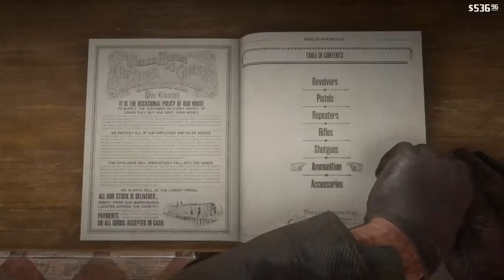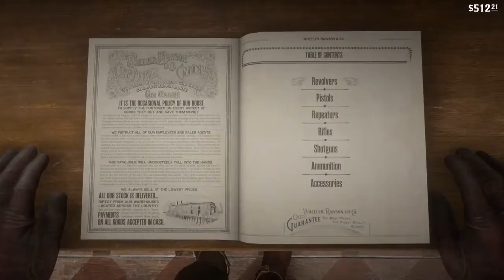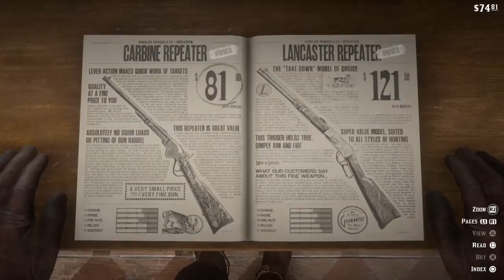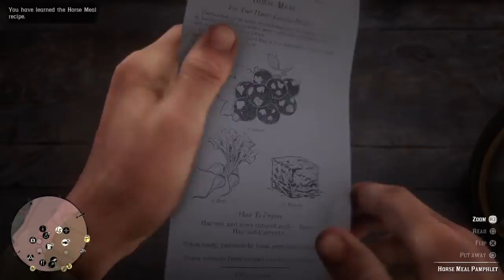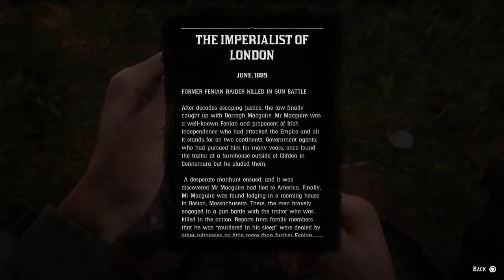Red Dead Redemption 2 Campaign Part 19 | Valentine Bank Robbery!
Arthur, Bill, Lenny and Karen head to Valentine to rob the bank and it goes well... kinda. I hope you all have enjoyed this livestream as much as I have.